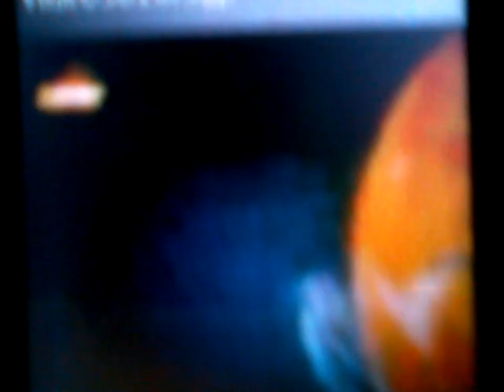Another klasky csupo ytp N354 FURBY meets Party 900